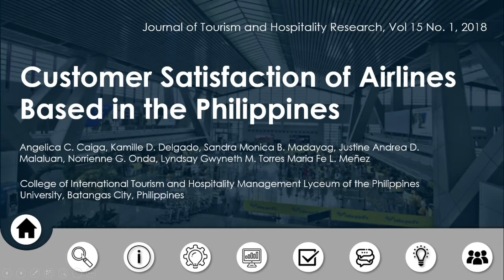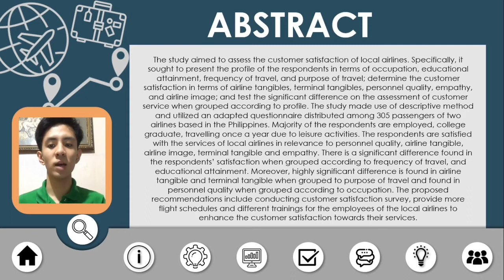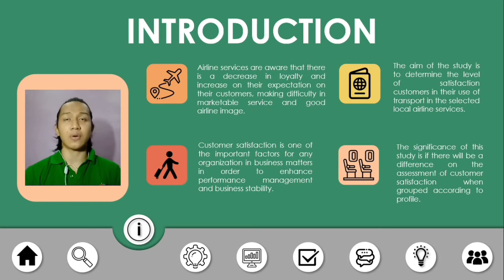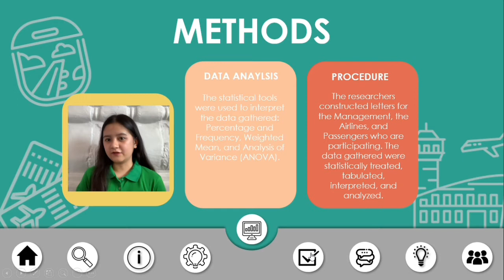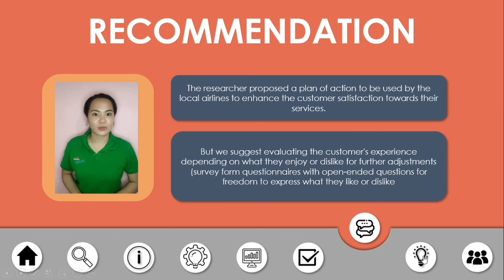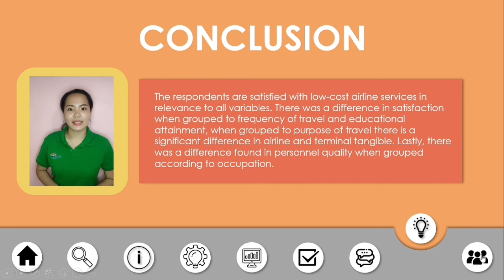Customer Satisfaction of Airlines Based in the Philippines: Aviation Research Study